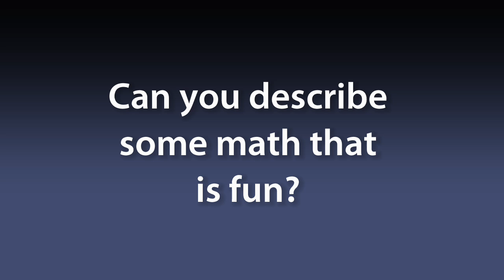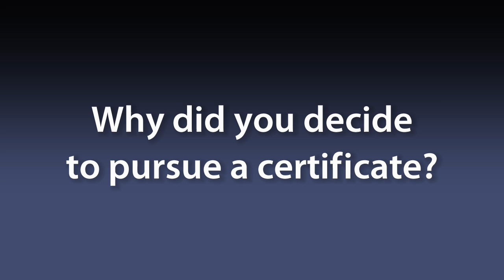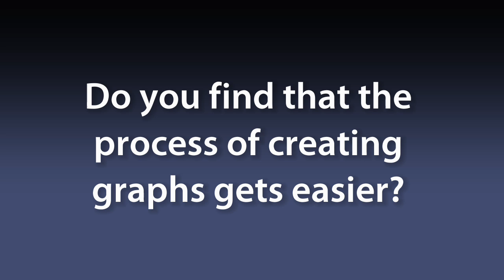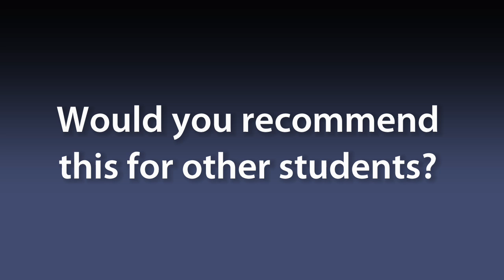Penn State TWT Certificate Grad Student Interview- Serge Baliff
Interview with Serge Baliff, Ph.D for a degree in Math and participant in the Teaching with Technology Certificate program at Penn State